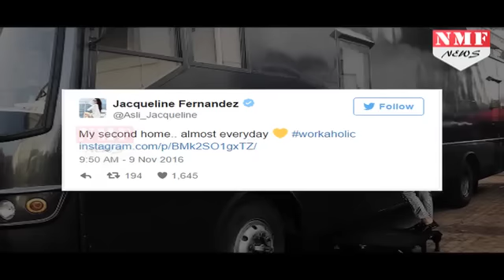जाने कैसा है Jacqueline का नया घर, Social Media पर Share की तस्वीरें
Bollywood beauty Jacqueline Fernandez shares a photo of her Vanity van on Twitter calling it her second home.